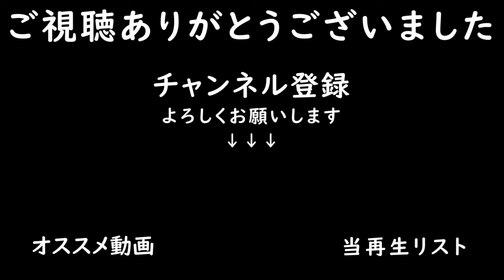トラック買いました【Maypole Farm タイムラプス編 #28】【Farming Simulator22】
追加で畑を購入し、キャノーラの収穫をしました。
その後、一部草を収集し羊さんを追加で飼いました。

■プレイ状況
・残高：-340k

■音楽リスト
00:01 Why We Work - Thyra
03:03 Finally Get Away - Scoobadive
09:30 I'm Not That Girl - The Devil's Sway
12:25 Come and Get It - Viriya
16:25 Nothing Comes Close - Craig Reever
19:29 That's Fine - Nashional

■MOD
・Maypole Farm（MAP）
・KUHN SR 314（ウィンドロウアー）
・New Holland T7 HD Tier4F（トラクター）
・Lizard CHB 11/12/13/14（プラウ）
・Vaderstad Rapid A800Special（播種機）
・Lizard VR-ROLLER（ローラー）
・Pack Skid Steer Loader New Holland（スキッドステアローダー）
・Seppi M Miniforst CL 175（切り株除去機）
・John Deere 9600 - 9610（収穫機）
・John Deere Corn Headers（カッター）
・Lizard LZ-45（フォークリフト）
・Hydroponics Greenhouse（グリーンハウス）
・Shed 10x12m（格納庫）
・Water Pack（給水ポンプ）
・Krone EasyCut Pack（草刈り機）
・GOWEIL Pack（ベールラッパーなど）
・John Deere 600F Series（カッター）
・John Deere GreenSystem Trailer Pack（カッタートレーラ）
・Fendt Tigo XR 75（飼料ワゴン）
・Lizard 45143A（トラック）

・製材所
・バイオガスプラント
・木工所
・穀物工場

■家畜状況
・ニワトリ：600羽
・羊：300頭
・牛：25頭

・マップ：Maypole Farm
・経済難易度：イージー
・破滅：オン
・すきこみ：オン
・石：オン
・ライム：オン
・雑草：オン